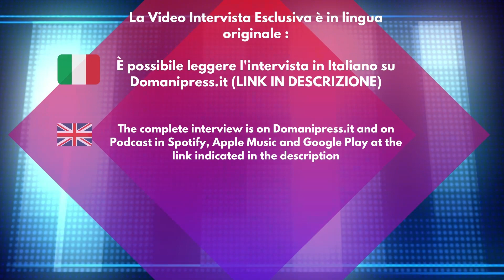Domanipress | Intervista Esclusiva a Melanie C (Sporty Spice Girl)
La popstar internazionale Melanie C. (Sporty Spice Girl) si racconta in una video Intervista Esclusiva nel salotto di Domanipress, diretto da Simone Intermite, parlando del suo percorso umano oltre i riflettori e dell’accettazione di se stessi mettendo a nudo la storia delle sue battaglie umane e professionali.